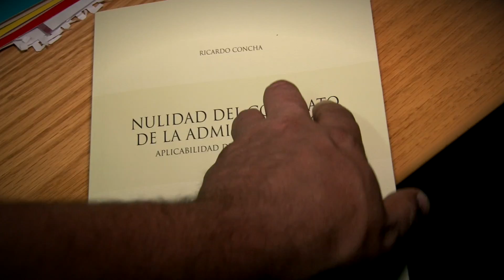Más Conocimiento - Capítulo 5 (Parte 1) Temporada 2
En este capítulo, Ricardo Concha, académico de la Facultad de Ciencias Jurídicas de la Universidad de Talca, comparte sus investigaciones.

Más Conocimiento es un programa de CAMPUSTV que acerca la ciencia a la ciudadanía a través de las investigaciones realizadas por los académicos de la Universidad de Talca y su impacto social.